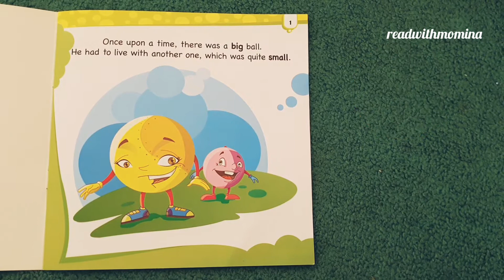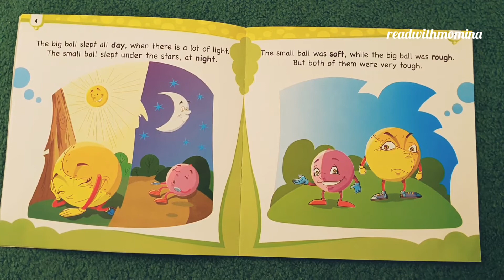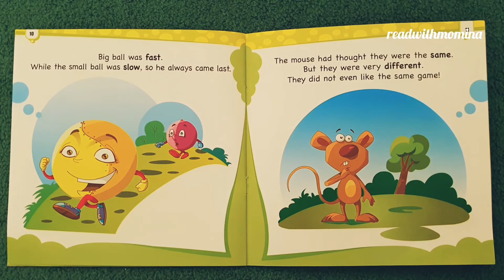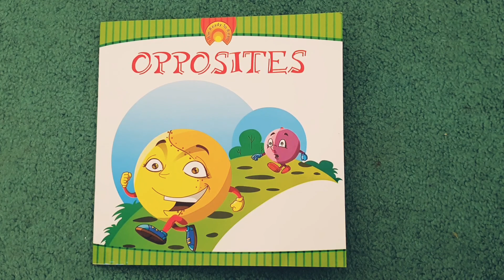Words and "OPPOSITES" by Simriti Bansel kids storybook| Read Aloud